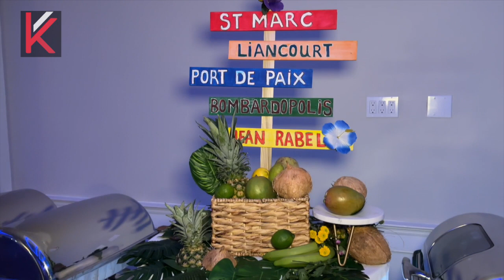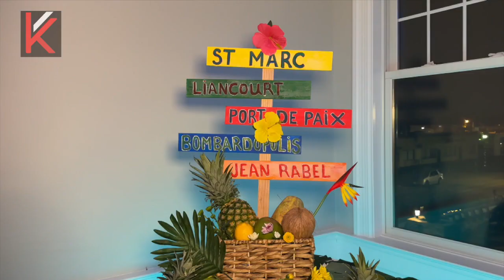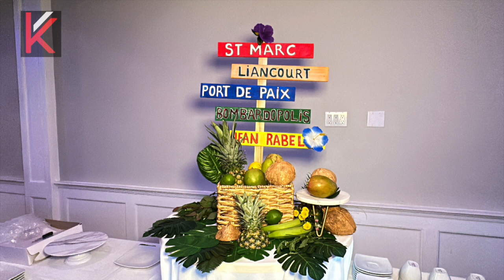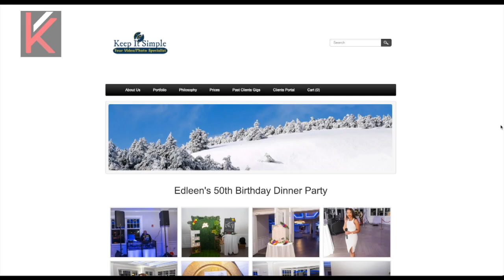Talan sé Rans